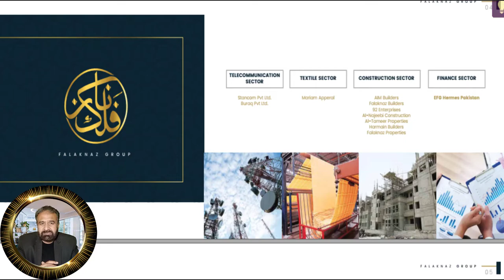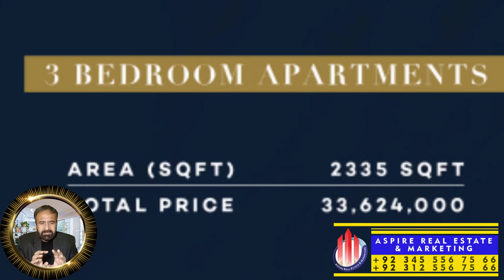Askari Towers Lahore - The Best Luxury Apartments in Askari 11 Lahore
Askari Towers Lahore | Askari Towers Askri 11 Lahore | Askari Apartments Lahore | Luxury Apartments